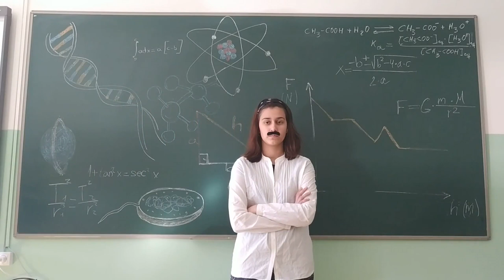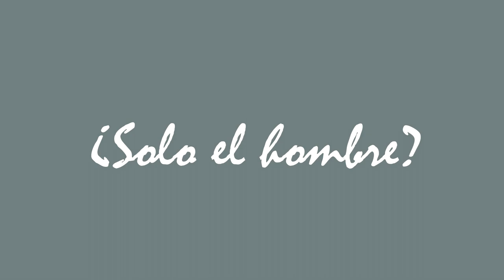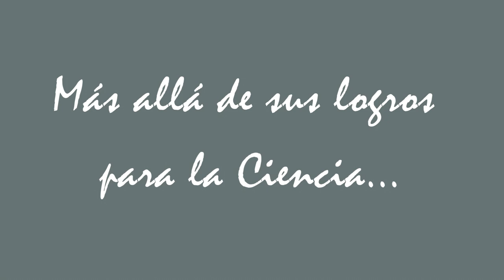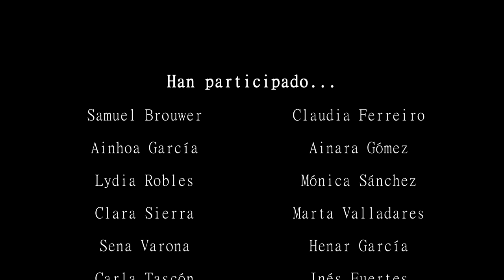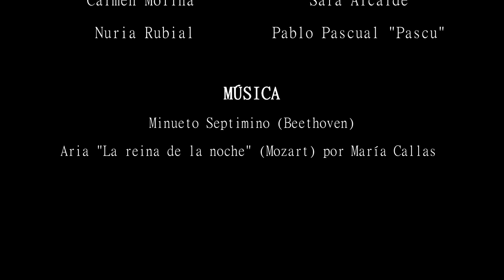Mujeres científicas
Vídeo elaborado en Cultura Científica en el IES Pablo Díez (Boñar, León)